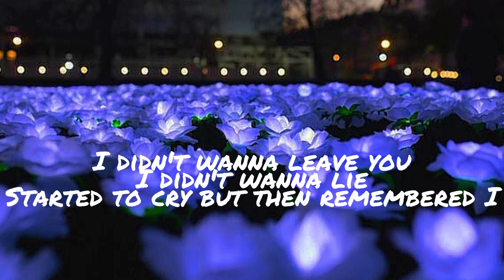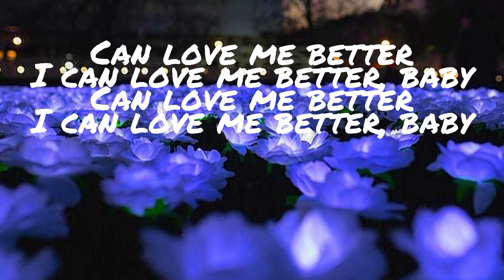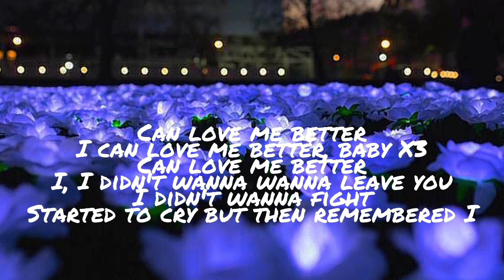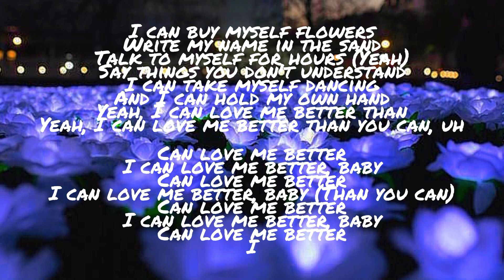Miley Cyrus - Flowers (Lyrics)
From: Miley Cyrus - Flowers (Lyrics)

From: ZYL Lyrics/Zhuin Yee Lim Lyrics